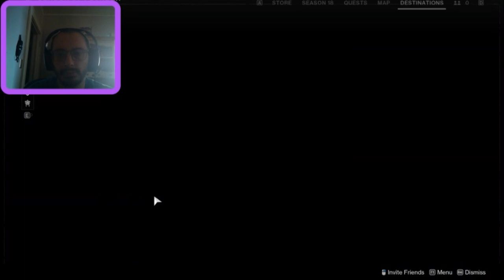Destiny 2 gameplay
I replay a previous mission, the Arrival